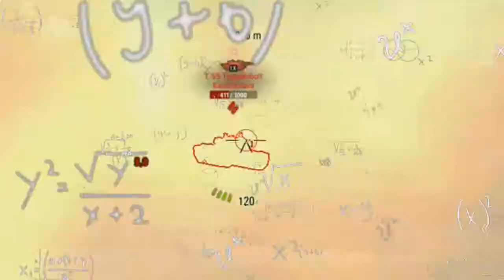Dziadek gra w czołgi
Stare czasy wracają, kiedy to na wojnie byłem

Słaba rozdzielczość, bo się nie znam na nagrywaniu :p